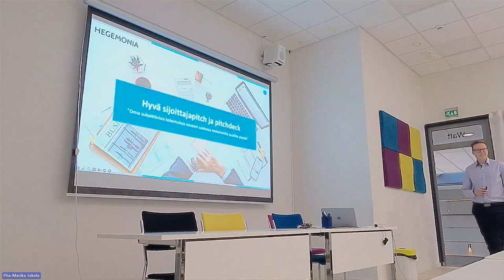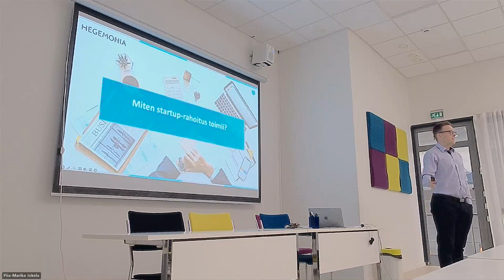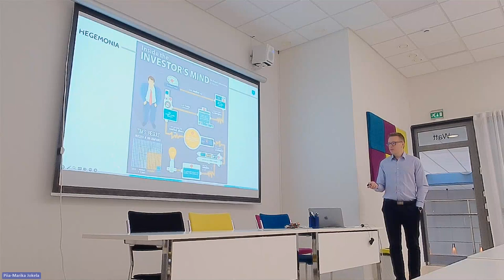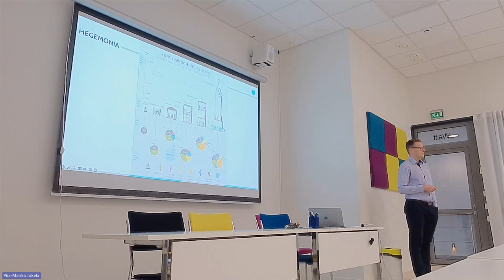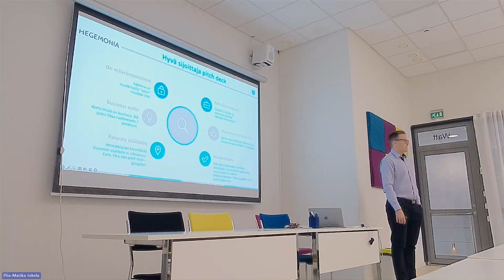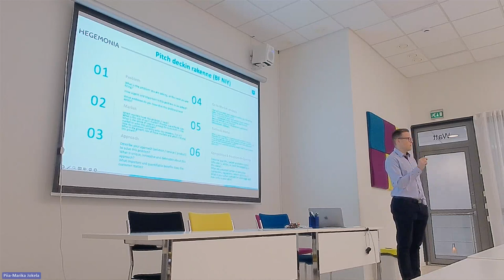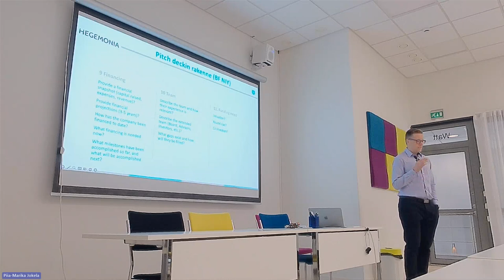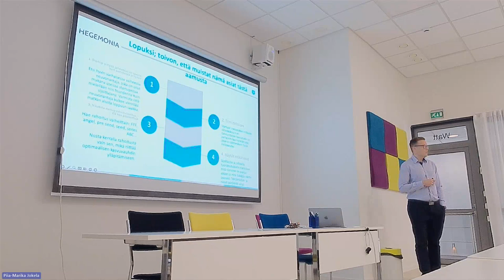Kuinka rakentaa tehokas Pitch Deck - tallenne 14.9.2023, Into Seinäjoki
Pitäisi esitellä firma vakuuttavasti, miten onnistut ja herätät kiinnostuksen?

No, laittamalla viestisi ja pitch deckin timanttiseen kuntoon tietenkin!

Tässä ensisijaisesti startupeille ja skaalautumishaluisille yrityksille suunnatussa tilaisuudessa pääsemme oppimaan miten rakennetaan täydellinen yritysesittely ja tehokas pitch deck, eli diasarja lyhyen yritysesittelyn rungoksi.

Jotta esittely olisi priimaa ja jäisit mieleen, millaiset asiat ovat pitch deckin onnistumisen kannalta oleellisimmat? Mitä sijoittajat tai potentiaaliset partnerit haluavat tietää?

Kouluttajana Ilkka Sillanpää, joka on ollut yritysten kehittäjä, business enkeli, hallitusammattilainen ja strategiatohtori.

Aiheina mm. seuraavat teemat:

Mistä startupien rahoituksessa on kyse?
Pitchin ja pitch deckin peruspilarit ja tavoitteet
Mitä on olennaista kertoa ja mitä voi jättää pois?
Miten varmistaa kiinnostuksen herääminen esimerkiksi sijoittajakeskusteluissa?

Tämä tapahtuma on osa SpaceBoost-palvelupolkua ja tapahtumasarjaa, jonka tavoitteena on auttaa kasvuhaluisia yrityksiä skaalautumaan. Tapahtumasarjan syksyn aiheina ovat product/market fitin varmistaminen, pitch deckin rakentaminen ja esiintyminen.

Sarja huipentuu Space Pitch -tapahtuman pitchauskisaan, johon osallistumiseen koulutussarja antaa hyviä valmiuksia. Ilmoittaudu startup-tapahtumaan

SpaceBoost-palvelupolku on osa Into Seinäjoki Oy:n ja Helsingin yliopiston/Ruralia-instituutin yhteistyössä toteuttaman Food & Tech Startup - ekosysteemit startupien kasvualustana -hankkeen toimenpiteitä. Rahoittaja: Etelä-Pohjanmaan liitto (EAKR).